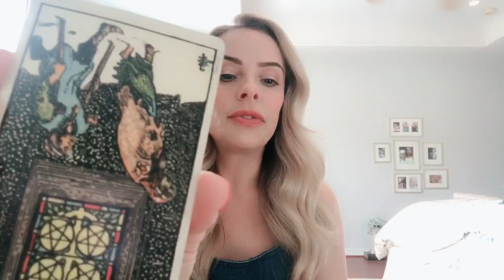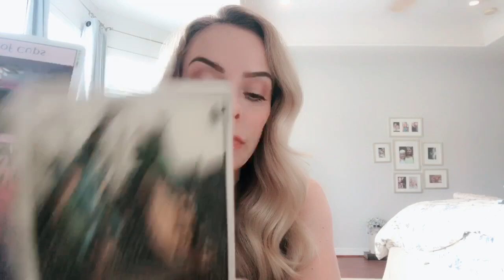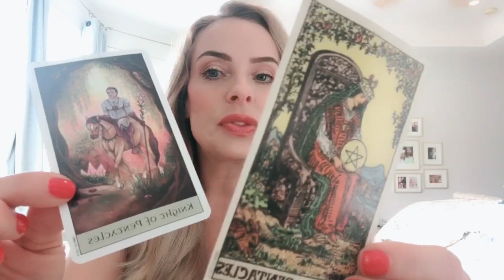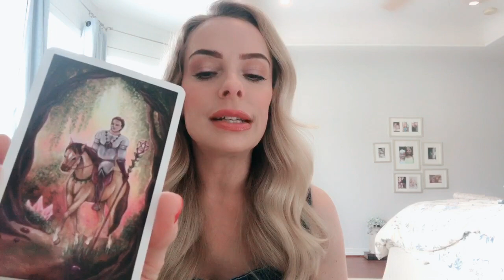“I’m dating someone new. Hit or miss?” Water signs (Scorpio, Cancer, Pisces)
OCTOBER SPECIAL:  “HOW DOES HE/SHE FEEL ABOUT ME?”  Normal price is $75, this month it’s only $40.

30 minutes video reading for $40. I also offer other spreads, including, “How do they feel about me” for $75, soulmate and career readings, as well. For a quick one answer question, you can find me on Instantgo @ $12 answers, and turnaround is very quick.  If you need an emergency reading, I am available for same day readings for $100.  Phone or skype readings are available for $75 for 30-40 minutes.